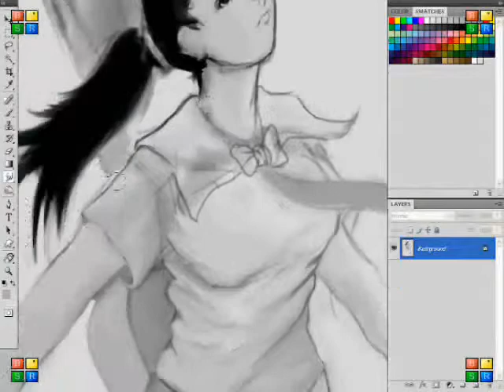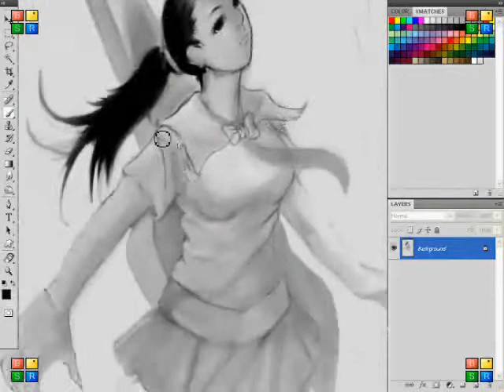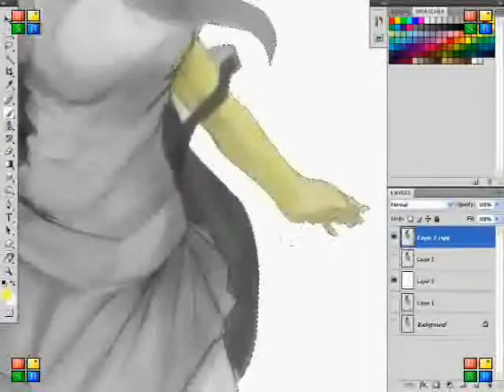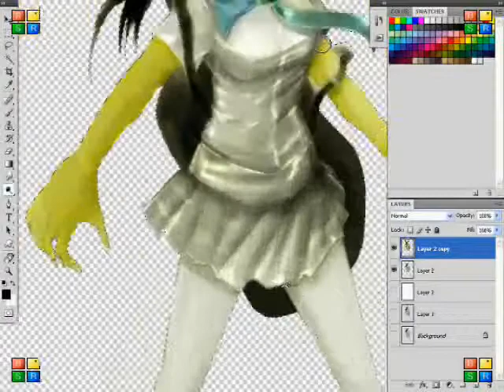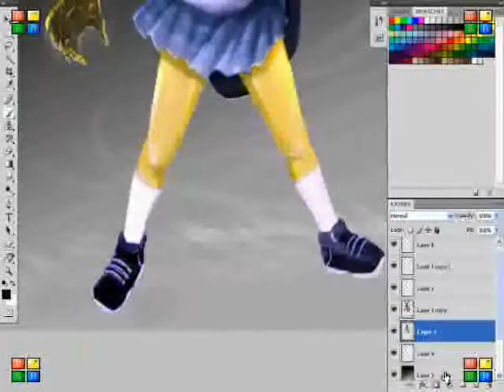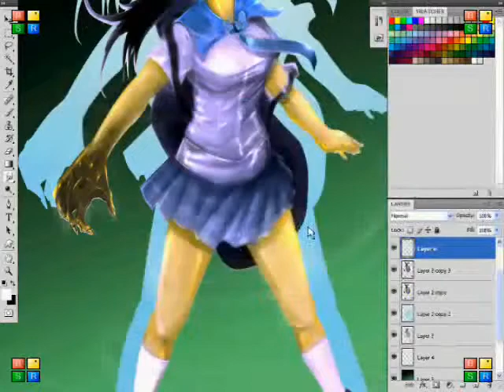speedpainting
speed painting
DOTA hero (TInker)
Soundtrack by: Flying steps; we are electric